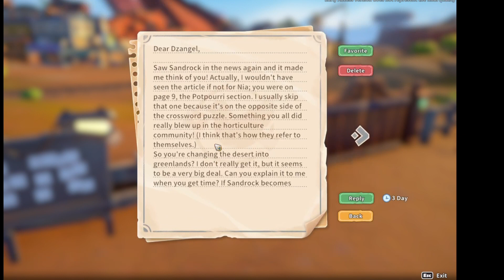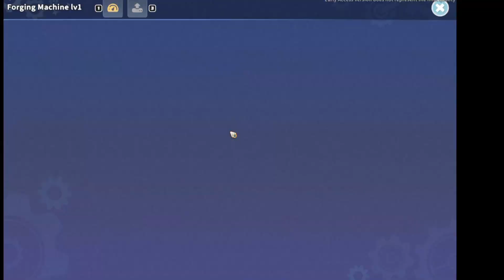My Time at Sandrock Ep.66 Housewarming Party for Ernest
Today we went to attend the housewarming party for Ernest. Completed A Moving story. Received new blueprints from Qi to add to items for Catori's game center.  Such a busy day! So much fun.
Another great time in Sandrock.
Hope you enjoy the episode. :-)